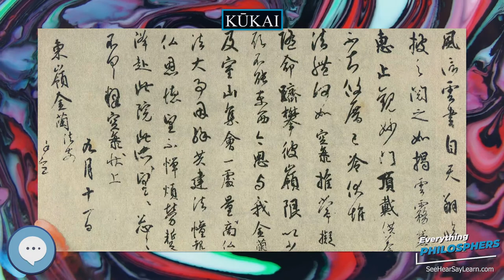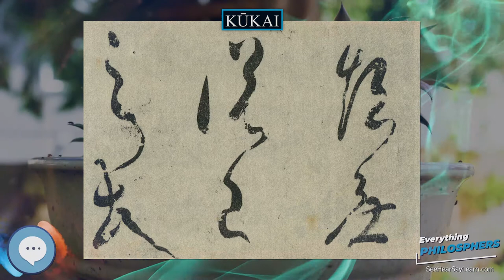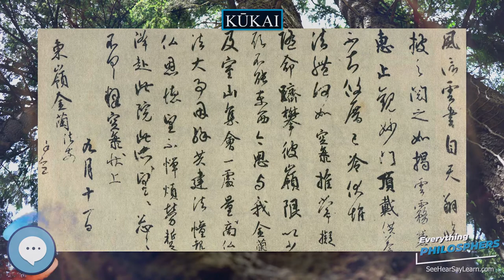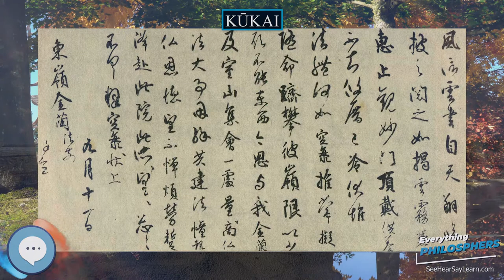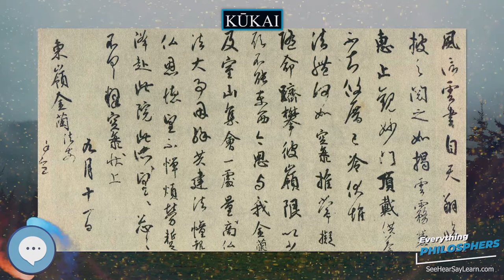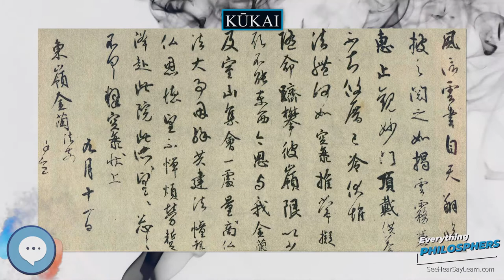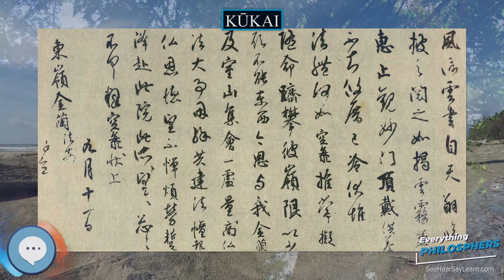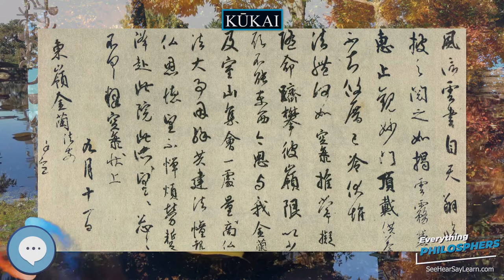Kūkai 👩‍🏫📜 Everything Philosophers 🧠👨🏿‍🏫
Books on Philosphy
Philosophy Books for Kids
Explore the world with this Digital Microscope
Explore the sky with this Telescope

Kūkai (空海), also known posthumously as Kōbō-Daishi (弘法大師, The Grand Master Who Propagated the Buddhist Teaching), 774–835, was a Japanese Buddhist monk, civil servant, scholar, poet, and artist who founded the Esoteric Shingon or "mantra" school of Buddhism. Shingon followers usually refer to him by the honorific title of Odaishisama (お大師様) and the religious name of Henjō-Kongō (遍照金剛).